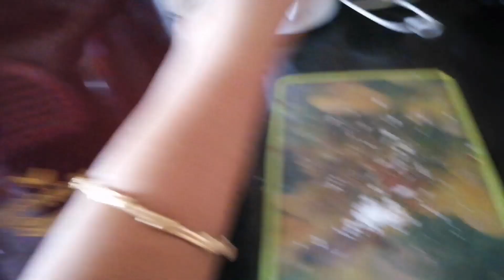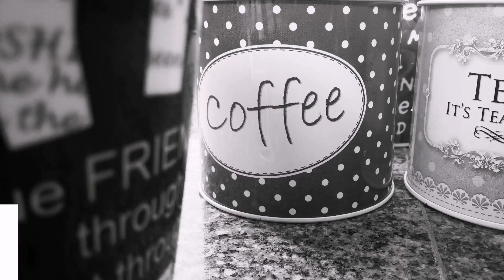IDIYAPPAM SEVAI | TRADITIONAL DISH |Anitha's Kitchen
Hlo frnds...
   Malli Ammavasai Special ah Idiyyappam Sevai Ungalukaga. Romba easy tha friends kandipa try pani parunga ungaluku na step by step ah elame epadi pananum nu soli iruka Konja Skip Panama pathinga na kandipa ninga easy ah seiyalam konja work tha irundhalum ninga free ah irrukum bodhu ila Sundays la seiyalam. Ninga kandipa unga family ku friends, relations ku la senji kaminga. Edhu vandthu engaluku traditional dish friends enga family la ellarum Endha dish ah panuvanga adhu ilama enga ellarukum romba pidicha dish nu sollalam. Kandipa try pani parunga friends. Edha doubt na comment section la kelunga.
I Hope U All watching ma Videos Fully.. Don't skip it!